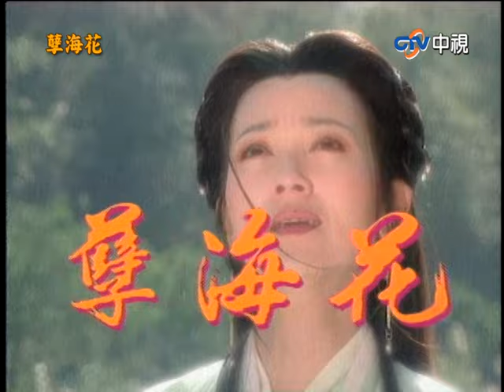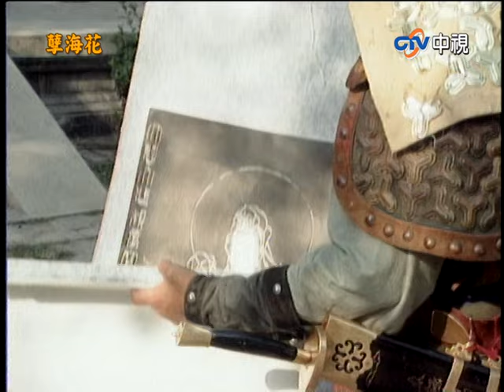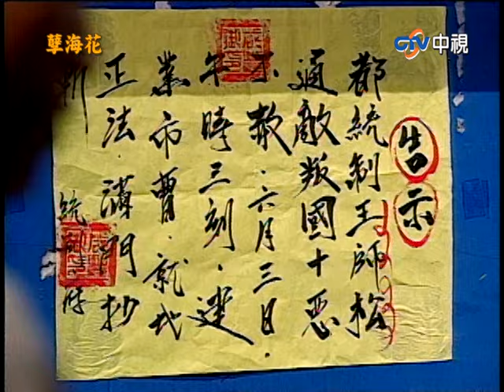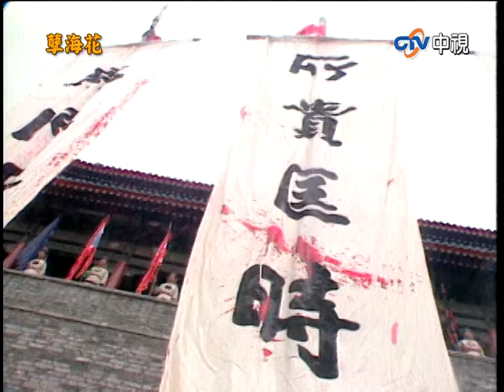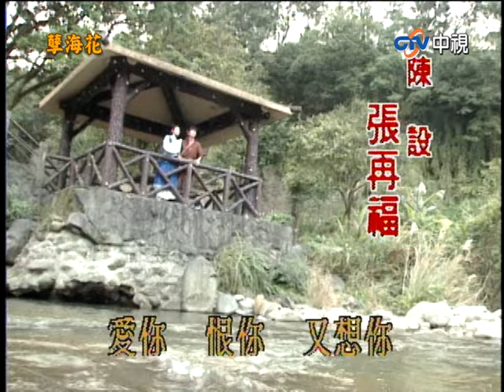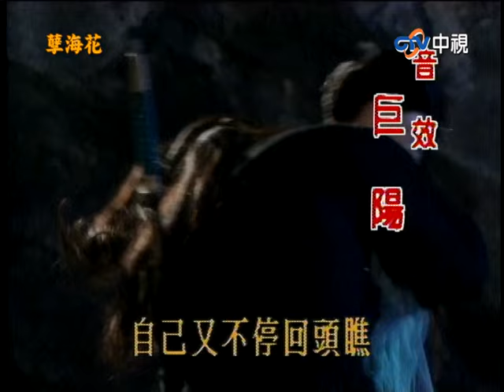『孽海花』 第1集(趙雅芝、葉童、乾顧騰、江明、揚昇等主演）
時逢亂世，奸佞當道。都統制王思松以通敵叛國的罪名被滿門抄斬，其子王仲平僥倖逃脫，被飄紅院 妓女春香仗義救回，得以結識飄紅院花魁焦桂英。幾度生死交關，愛恨纏綿後，兩人相許相守。但短暫的祥和卻在統制夏震的肆虐下毀於一旦！王仲平幾番山窮水盡後，指天立誓復仇，他會採取什麼激烈的報復手段，以慰王家一門在天之靈？而在親情與愛情、仇恨與依戀之間，他又該如何取捨？